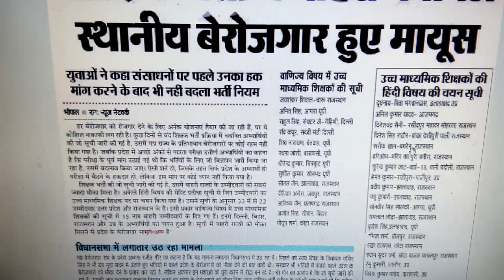अतुल कुमार शर्मा द्वारा शिक्षक भर्ती की महत्वपूर्ण जानकारी